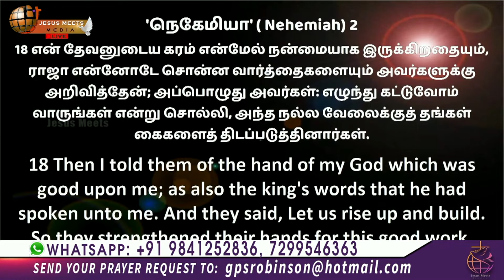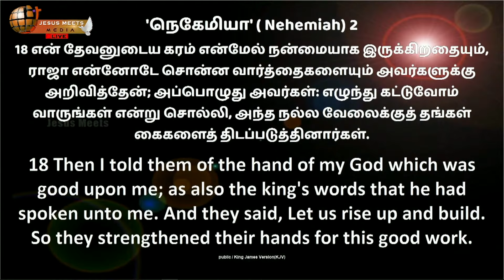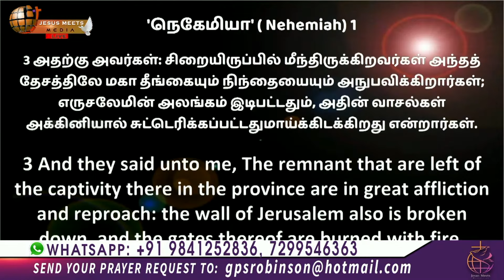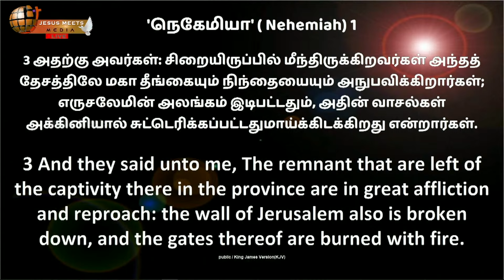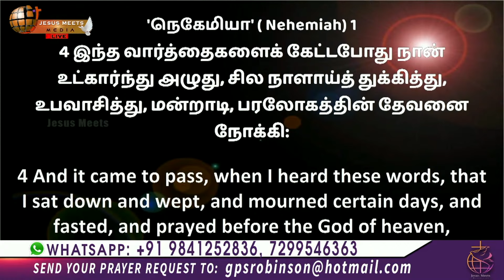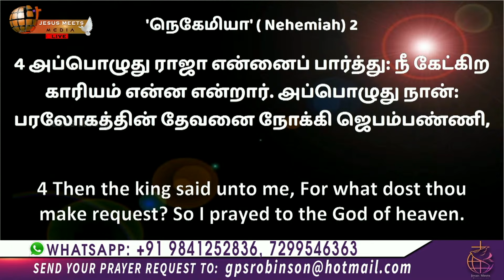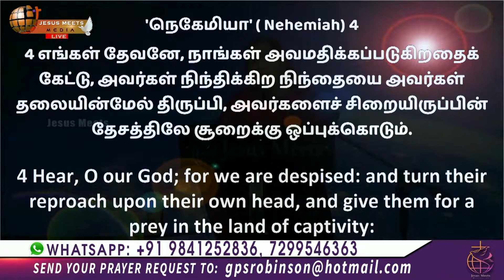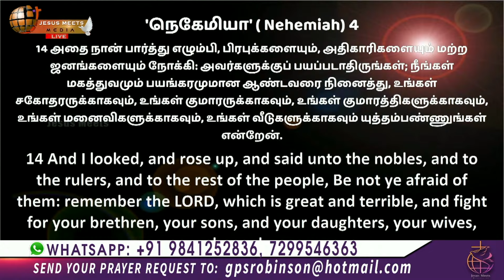உங்கள் திடனற்ற வாழ்வு மாறும் | Sis.Christina Robinson | Jesus Meets Ministries